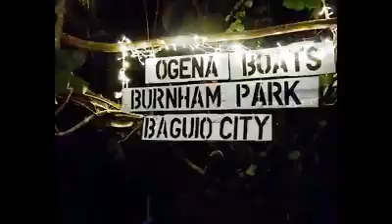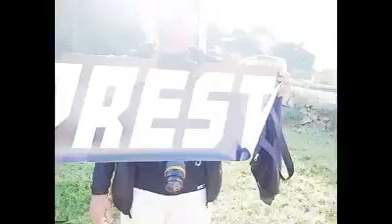BAGUIO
Deeprest / Ours. Tour